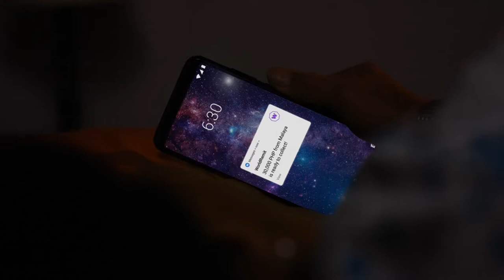JUL 9 2022 SAT RND 3-Euro Image VS Supremo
DLeague Australia is now the BIGGEST Filipino-Australian Basketball League formed under Liga Australia and MBL. This is a development league for Filipino-Australian basketball players.

CARE Builders Group, World Remit, MLV Accounting, Cordillerans Concreters, Obrien Real Estate by Art Bacanto, Livesports, Litwear, DESIGNX, Tres Marias Security Doors & Screens, and to all the Team Sponsors, THANK YOU!